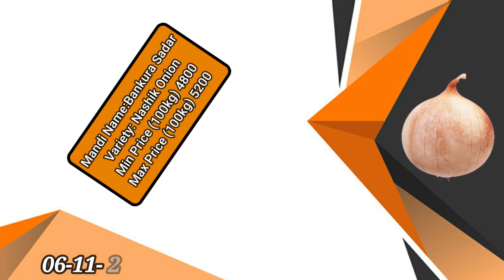kolkata onion price | west bengal onion price | onion price in siliguri